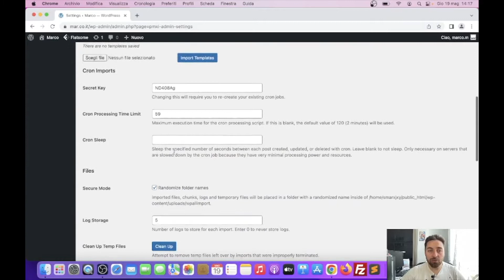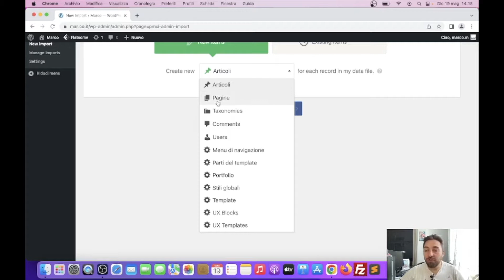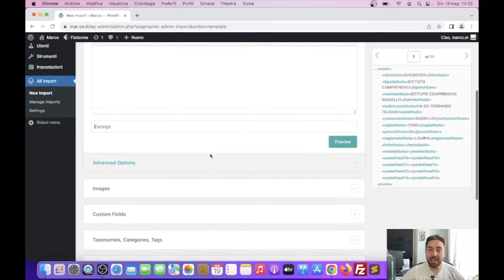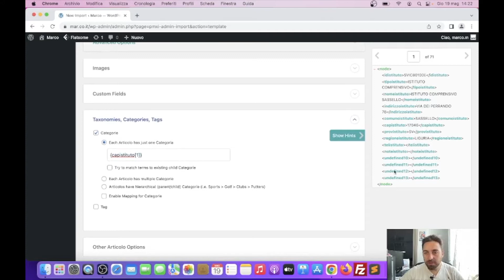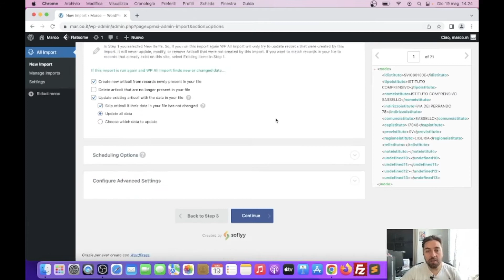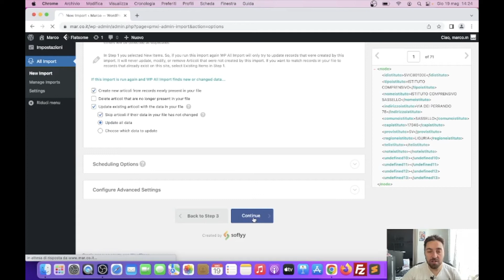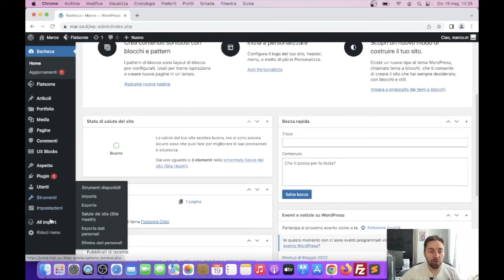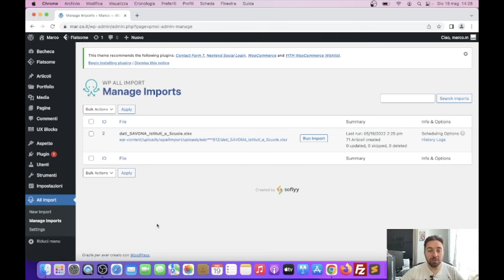Come importare qualsiasi dato con WP All Import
🟢 Lezione gratuita: Come ho avviato il mio business di vendita di plugin per WordPress e WooCommerce partendo da zero ➡️

▼ RISORSE ▼